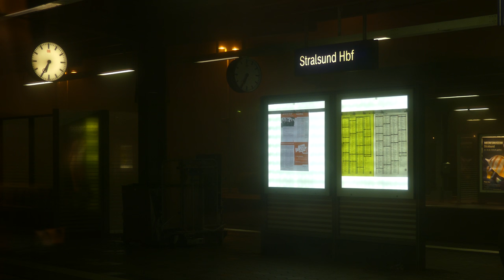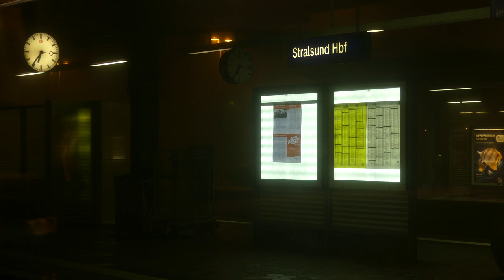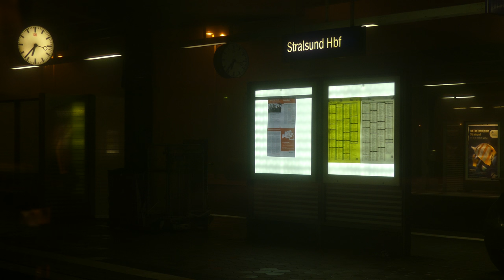Stralsund - Hauptbahnhof - 25.01.2016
Stralsund Hauptbahnhof - 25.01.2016 - gefilmt mit Panasonic Lumix FZ300 in 4K